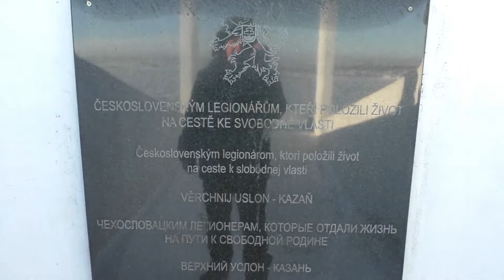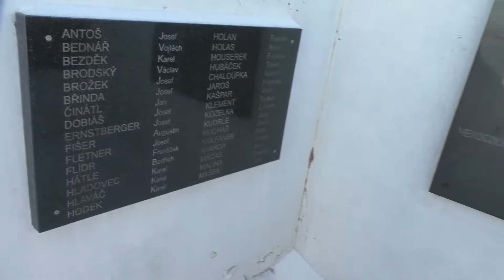Волга замерзла. Взгляд с высокого берега.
Досуг в выходной день который провели с семьей на высоком берегу Волги.Которая уже замерзла. На льду уже появляются рыбаки. Редкий солнечный и морозный день и вид с Соколки у Верхнего Услона  очень живописный.